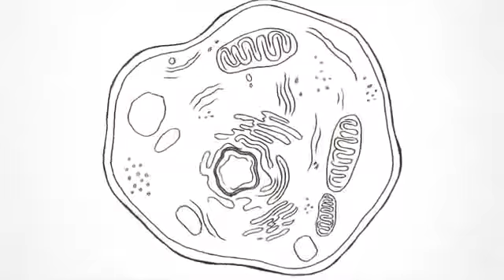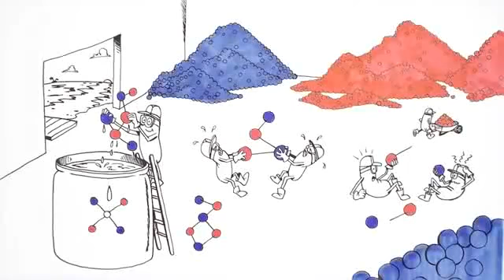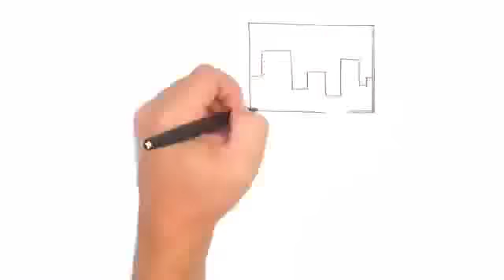ASEA Wasser das Produkt in Deutsch leicht verständlich erklärt